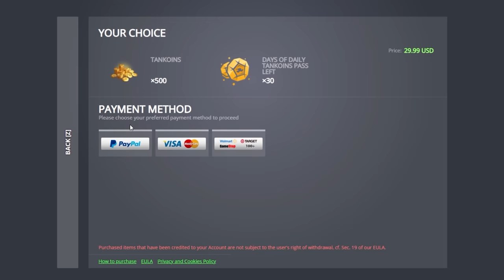Tanki Online V-LOG: Episode 297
May Holidays are here!
Become a helper today!

00:00 Intro
00:15 Hazel's intro
00:30 Reminder about upgrades
01:02 May Holiday Celebrations
02:51 Vampire Isida
03:38 Drones and Supplies
05:06 Daily Tankoins Pass
05:46 YT digest
06:41 Bye-bye
07:05 Question of the Week